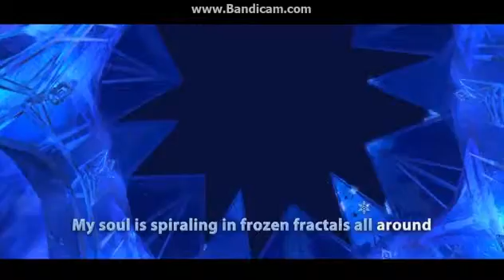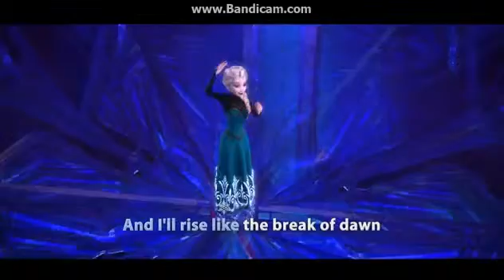Let it go! from Disney's Frozen